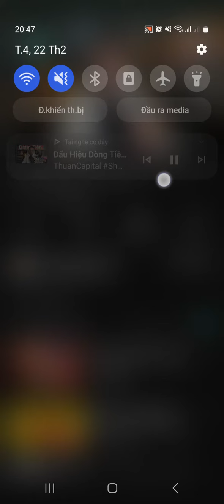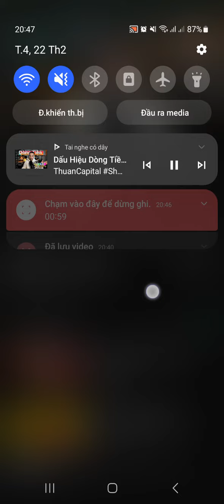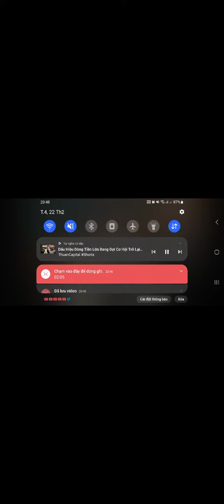Nhận định đầu tư Bitcoin